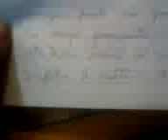tarea en el bar FIU, croissant , sandwich and cooffee milk